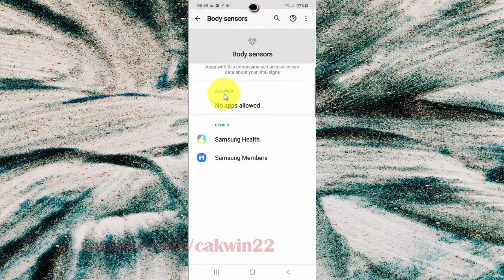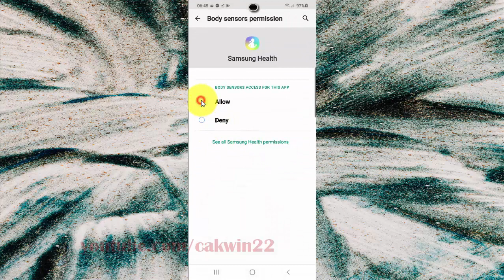Samsung Galaxy S20 : How to allow or deny app to access Body sensors data (Android 10)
This video show How to allow or deny app to access Body sensors data in Samsung Galaxy S20.  In this tutorial I use Samsung Galaxy S20 SM-G980F/DS International version with Android 10